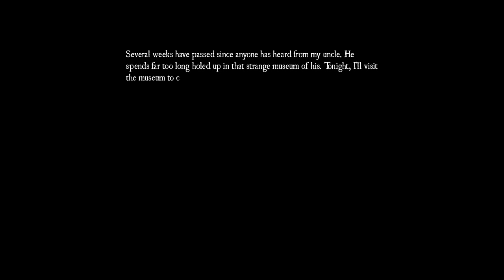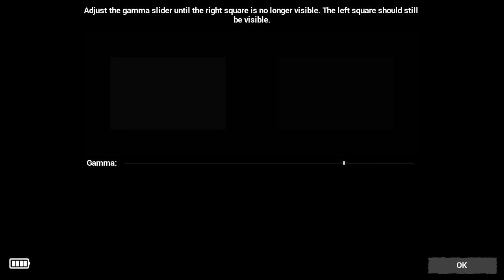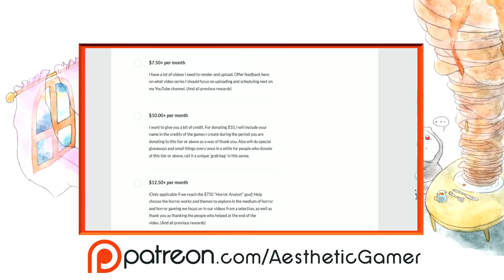Astray [Part 1] Night at the Museum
A blind & commentated Let's Play / Playthrough / Walkthrough of a first-person indie horror game on Steam that takes place in an odd museum, Astray. Astray is a first-person horror/puzzle game set in an abandoned museum based on unusual cultures, legends, and supernatural themes; but something more sinister lurks beneath the surface.. Playing as the nephew of the museum’s missing curator, you must survive as you make your way through the abandoned building, interacting with objects, and completing puzzles along your way to unraveling the mystery of what lies beneath the museum. The game takes place in 1909 inside Prof. Walker's Museum of the Supernatural, an in-development museum based on supernatural themes and unusual cultures. Rupert Walker, the museum's curator, spends most of his time locked away in his museum preparing for the grand opening. Recently, the professor has acquired a mysterious artifact for display in his exhibits, an artefact which he has obsessed over since it came into his possession. Rupert's family is accustomed to his odd behavior, but an unusually long period of silence from your uncle has prompted you to investigate on the family's behalf. You arrive on foot to an old building in the middle of rural central England. The building is in disrepair, artifacts and props are strewn around the exterior. The doors are boarded up and there is no sign of life inside the museum. You must find a way inside the old building so that you may locate your uncle, and uncover the mystery of the strange artifact.